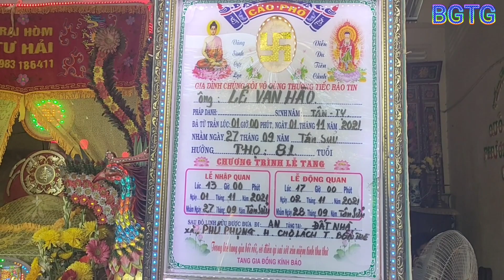Múa Phá Hoàng Thanh Tùng tập 3 |Tình Người Trong Mùa Dịch